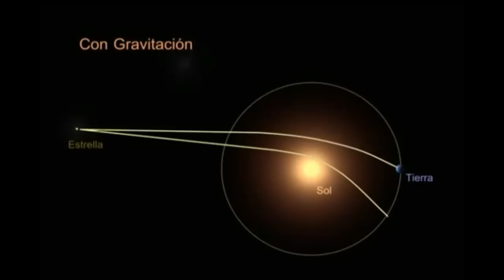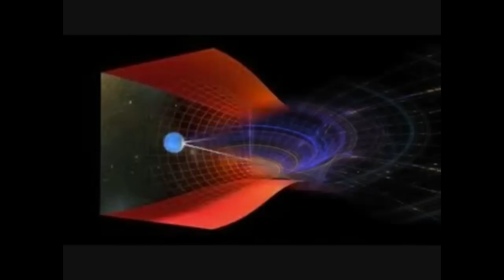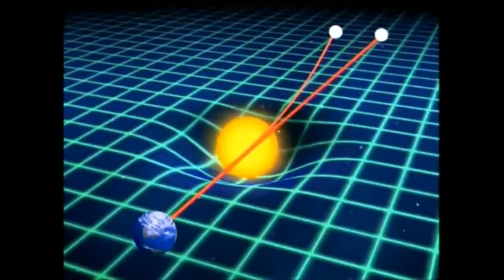CONHEÇA O NOVO E OUSADO PROJETO DA NASA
Os astrônomos usam várias técnicas para encontrar exoplanetas, incluindo o chamado método de " micro lente gravitacional ". A luz de uma estrela distante e seu exoplaneta é dobrada em torno de outra estrela localizada a meio caminho entre a Terra ea estrela distante / exoplaneta, que amplia sua imagem como uma lente telescópica. Usando esse método, já descobrimos planetas intrigantes como o Kepler 452b que estão a centenas ou milhares de anos-luz da Terra.

Agora Leon Alkalai do Laboratório de Propulsão a Jato e seus co-autores pegaram uma sugestão anterior do físico italiano Claudio Maccone de usar nosso Sol, em vez de uma estrela distante, para criar o que poderia ser o telescópio final baseado no princípio de micro lente. A equipe de Alkalai investigou a viabilidade do método em detalhes como um conceito de missão inovadora . Eles também apresentaram suas descobertas na recente oficina Planetary Science Vision 2050 da NASA em Washington, DC

Para construir um tal "telescópio", instrumentos de detecção seriam colocados em um ponto no espaço onde a gravidade do Sol focalizasse a luz das estrelas distantes. Não só a ideia é viável, de acordo com a equipe de Alkalai, ela produziria imagens que separam a estrela distante de seu exoplaneta, uma observação crítica que é a meta de futuros telescópios espaciais equipados com Starshades . E usar o Sol como uma lente resultaria em ampliação muito maior. Em vez de um único pixel ou dois, os astrônomos obteriam imagens de 1.000 x 1.000 pixels de exoplanetas 30 parsecs, ou cerca de 100 anos-luz, de distância. Isso se traduz em uma resolução de cerca de 10 quilômetros na superfície do planeta, melhor do que aquilo que o Telescópio Espacial Hubble pode ver em Marte, o que nos permitiria distinguir continentes e outras características de superfície.
Tal super telescópio também permitiria a espectroscopia de um exoplaneta, o que nos permitiria identificar gases na sua atmosfera. A ciência exoplaneta daria um salto gigantesco, e poderiam ser identificados planetas habitáveis, talvez até sinais de vida.

Há uma desvantagem, no entanto. Os instrumentos do plano focal do telescópio teriam que ser pelo menos 550 UA do Sol (1 AU, ou unidade astronômica, é a distância do Sol à Terra), que está bem no espaço interestelar. A única espaçonave que atingiu o espaço interestelar até agora é a Voyager 1, que cobriu aproximadamente 137 UA em 39 anos. Portanto, precisaríamos de uma nave espacial que fosse pelo menos 10 vezes mais rápida, mas Alkalai e seus colegas dizem que isso está ao alcance da tecnologia atual.

Outras questões teriam de ser tratadas, também. Por quanto tempo um exoplaneta desse tipo poderia ser observado e as medições repetidas seriam possíveis? Em geral, a vantagem do método de lente gravitacional é sua capacidade de detectar planetas que estão a aproximadamente a mesma distância de sua estrela central como a Terra é do Sol. Outros métodos são tendenciosos em direção a planetas que são muito próximos de suas estrelas, o que significa que eles são menos propensos a ser habitável. Mas um telescópio de lente gravitacional exigiria que o sistema de estrela-planeta observado, o Sol e a Terra estivessem exatamente alinhados. Esta é uma grande desvantagem, porque é provável que não seria capaz de dar outra olhada no planeta, uma vez que sai daquele alinhamento raro.

Ainda assim, mesmo a possibilidade de construir um telescópio tão poderoso é incompreensível, e seus resultados seriam nada menos que revolucionários. Poderíamos nos perguntar se alguma civilização inteligente em outra parte de nossa galáxia está usando esse mesmo método para nos vigiar.